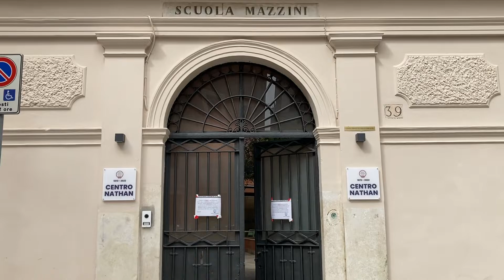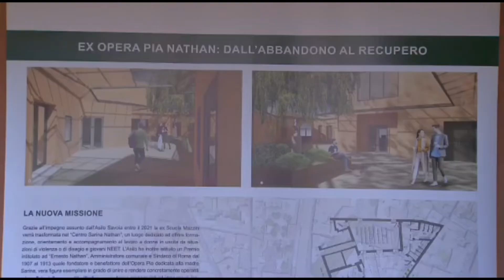Centro Nathan - Come era prima del recupero e come è ora - Pronti per inaugurazione!!!